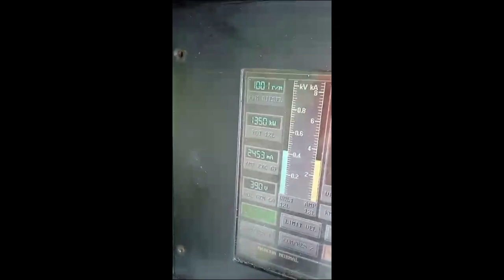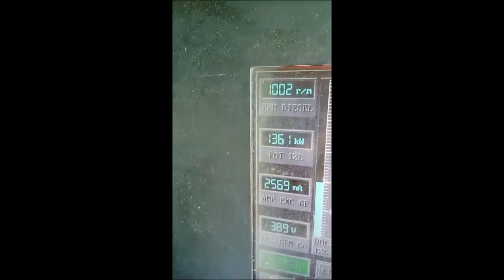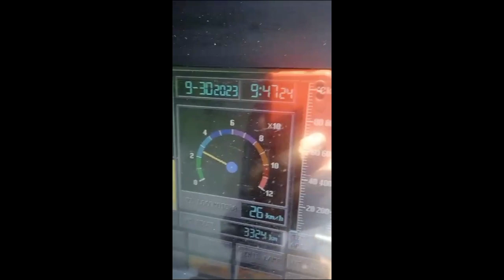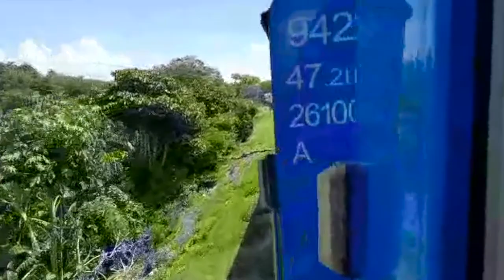Train Ex 13 Hav-Gtmo Loc 52582-52557 & 52529 through Jaruco, Matanzas, Gtmo Line & arrival!Sept2023!